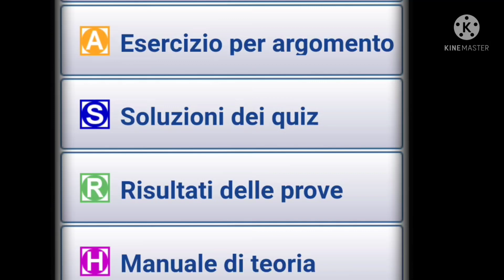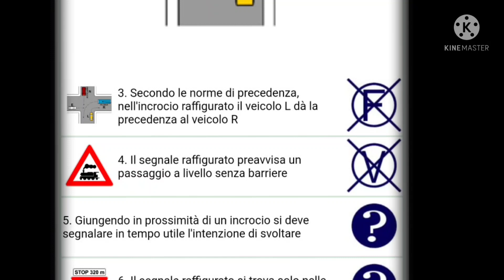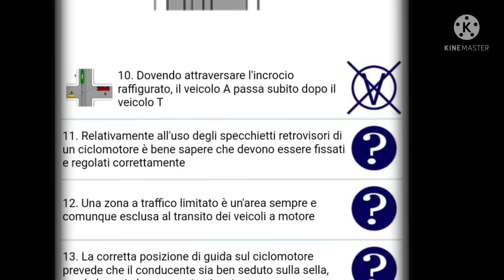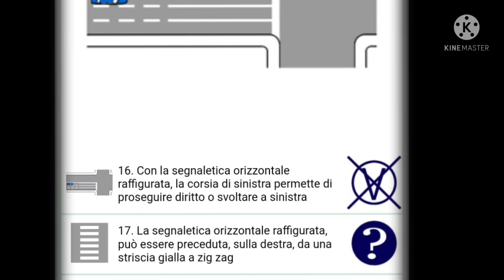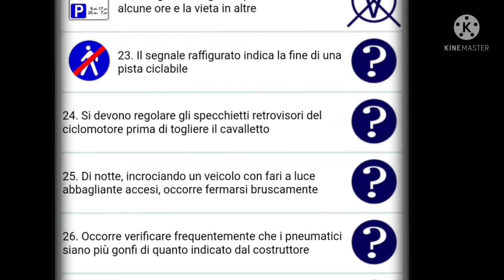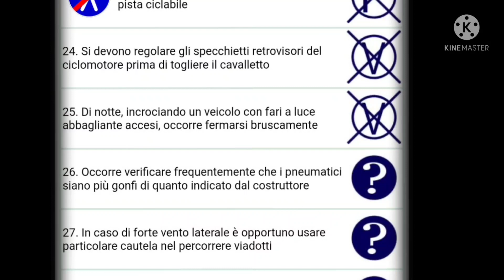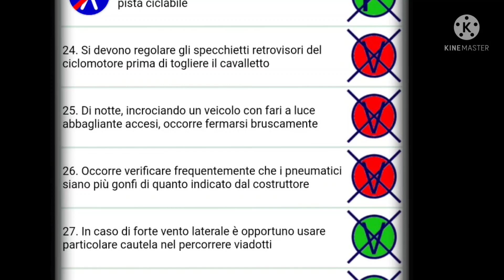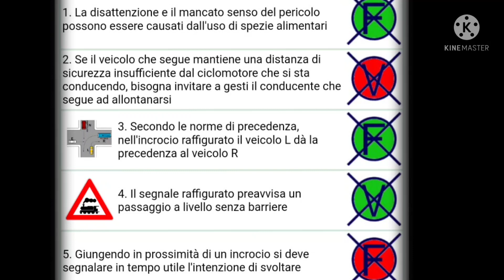quiz patente,tegorie🇵🇰🇮🇳 patenti,eaeptne, patenti,web patenti,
quiz patente,
quiz categorie patenti,
esame patente,
quiz patente A2,
quiz patente Am,
risposte quiz patente,
esame teoria patente,
quizzando patenti,
web patenti